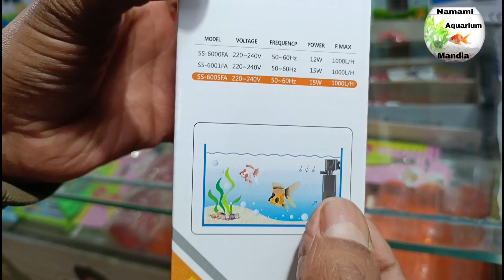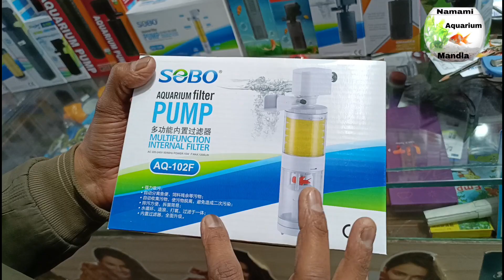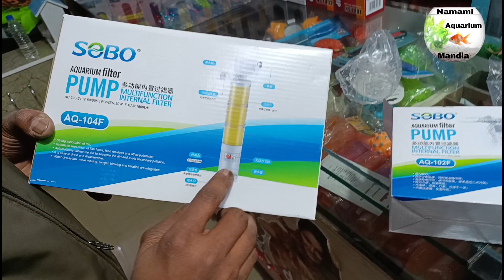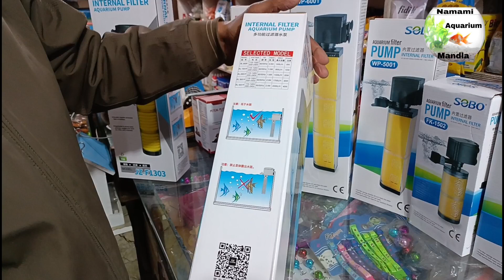♥️new best filter stock available for sale namami aquarium & pet shop Mandla m.p 9407835294🐟🐋🐬🐠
♥️new best filter stock available for sale namami aquarium & pet shop Nehru shamarak mandla m.p 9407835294🐳🐋🐟🐠🐬